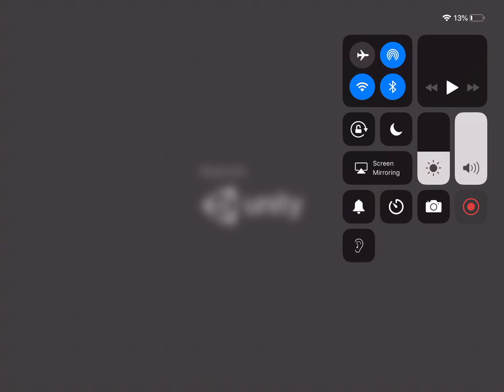Let’s Play My Little Pony Story Creator! Feat Madison the MLP LPS Cuphead and More Cookie Fan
Today I try out MyLittlePony Story Creator! Madison helped me by voicing the characters! We made a funny story with Spike patting his butt and Twilight tells him what he is doing! Be sure to check out Madison’s channel, she makes great videos!